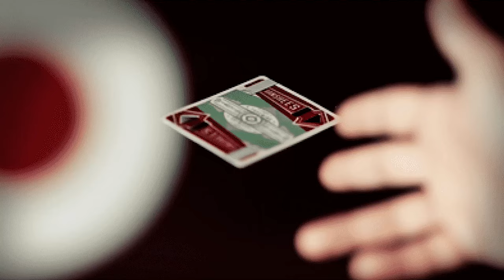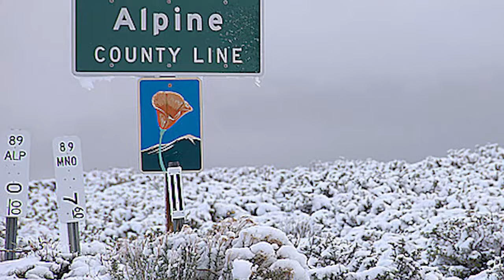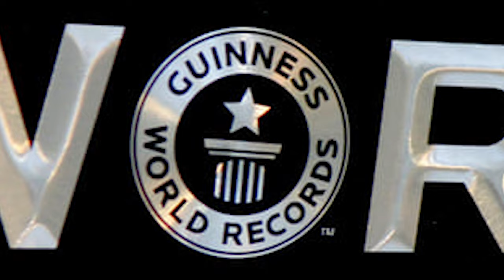Hazañas más grandes en la historia de los casinos.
¡Bienvenidos al emocionante mundo de los récords de casino!  Prepárate para presenciar hazañas impresionantes y ganancias asombrosas en la historia de los casinos al rededor del mundo

¿Estás listo para ser parte de la historia? ¡Ven y juega en Caliente Casino, podrías ser el próximo en romper un récord!

¡Te esperamos con premios y emociones sin límites!